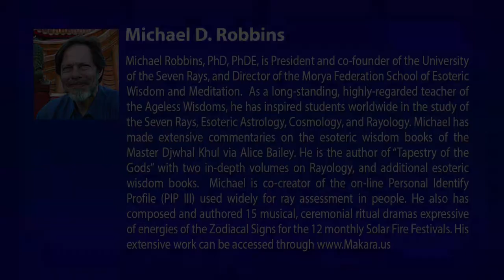Michael Robbins: Love & Wisdom through the Five D's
The Spiritual Life TV Channel features Practical Wisdom Teachings from the East and West.  It shows how we can use these Teachings to live a spiritually fulfilling, happy life.   It shines Light on our purpose, and our connections with others indicating how together we can create a better world for all.   See more Videos at: